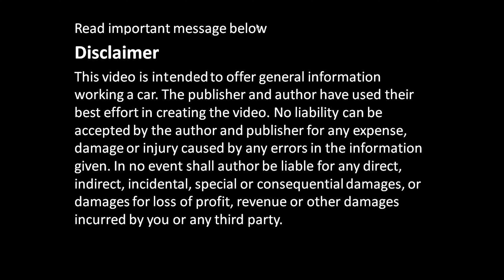P21. How to Disassemble Toyota Camry 2.4 VVT-i engine: Cylinder Head Removal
P21. How to Disassemble Toyota Camry 2.4 VVT-i engine: Cylinder Head Removal 2AZ-FE
P21. Cómo desmontar el motor Toyota Camry 2.4 VVT-i: Extracción de la cabeza del cilindro 2AZ-FE